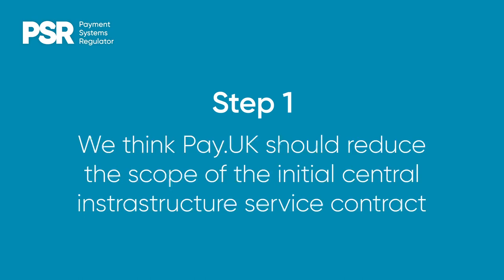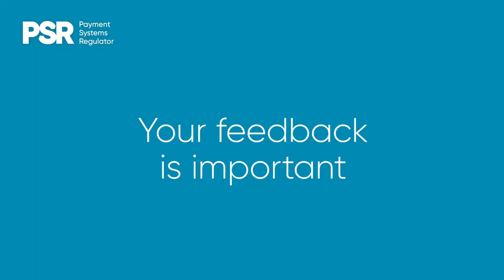Supporting the successful renewal of the UK's interbank payment systems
Genevieve Marjoribanks, our Head of Policy, introduces our consultation on the delivery and regulation of the UK's New Payments Architecture.

And read our consultation on delivery and regulation of the New Payments Architecture